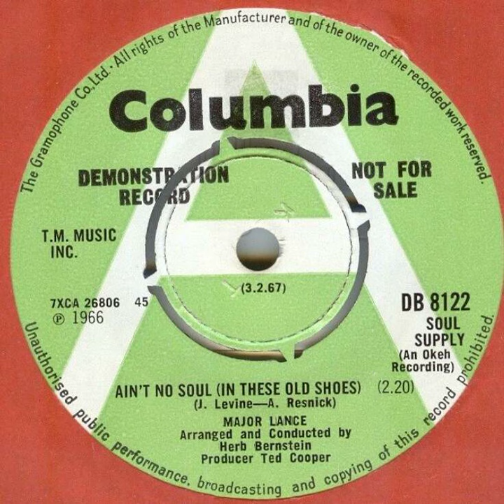Major Lance - Ain't No Soul (In These Old Shoes) - UK Columbia Records Demo released 03.02.67